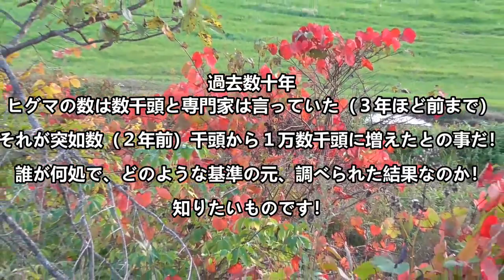突如消えてしまうこの時期のエゾシカたち！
毎年の事なので驚くことはない、ただ見る数が極端に少ないと心寂しいかん！
この後オスの生殖活動が本格的になると、徐々にその姿を多く見かけるようになる、それまでしばしの我慢だ！

２０２１年度のエゾシカ狩猟ガイド随時受付中です🦌